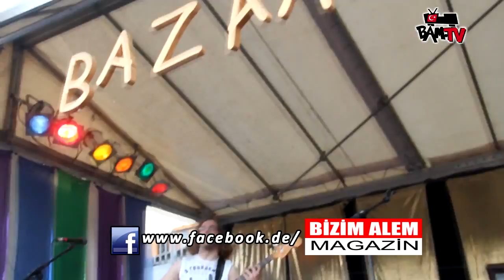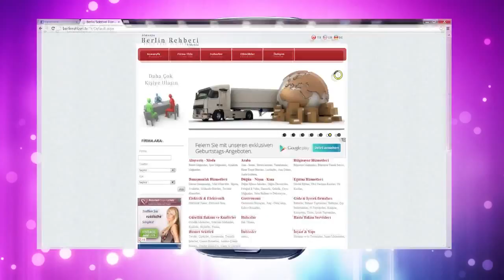Stoneheads (Taş kafalılar) - Şerefsiz (Karneval der Kulturen in Berlin)